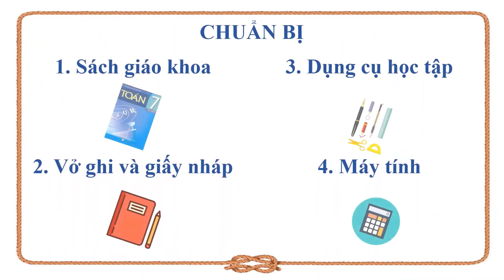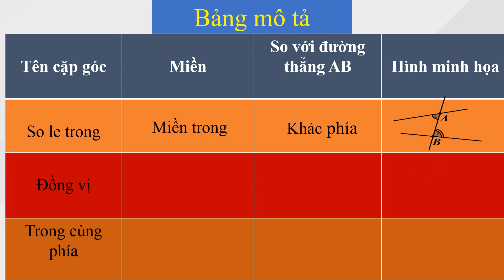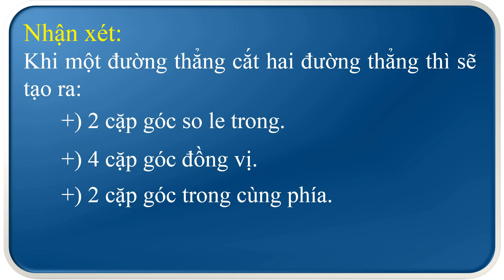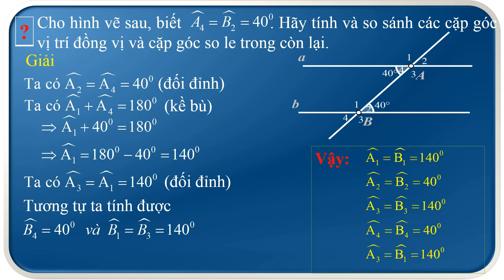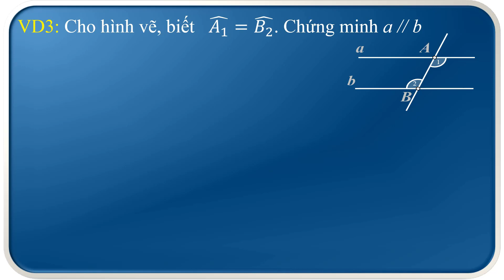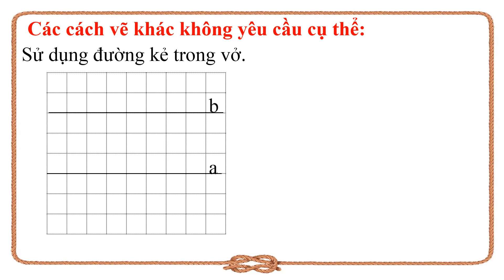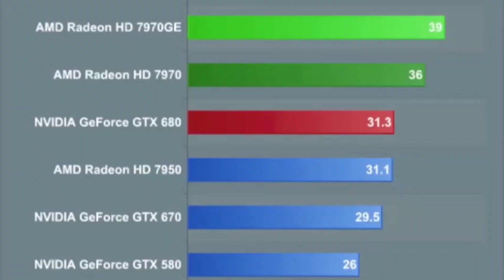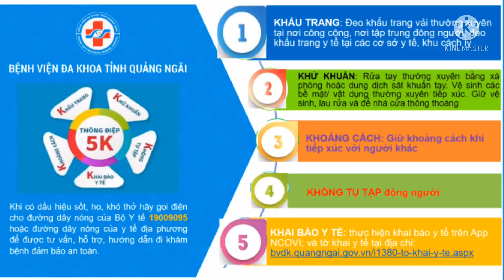Tuần 3 TIẾT 2 Toán 7 Chủ đề 6 Hai đường thẳng song song